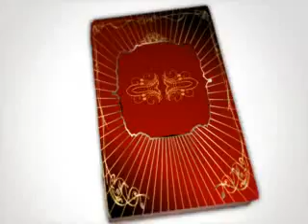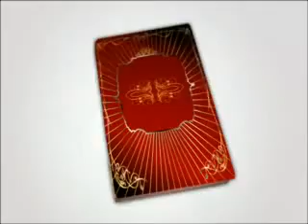Piemontesina Bella Walzer at keyboards Yamaha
Just One my performance by MoniaDeejay